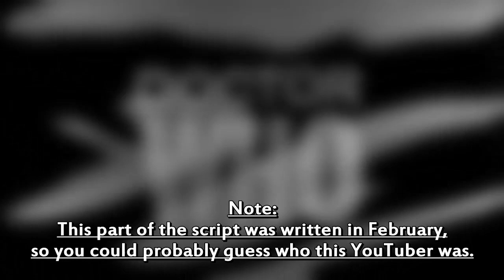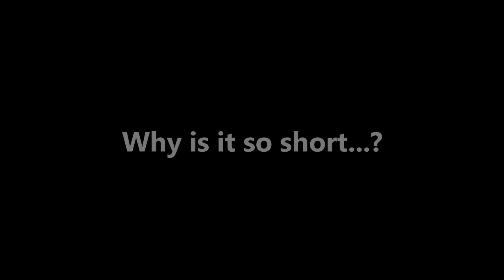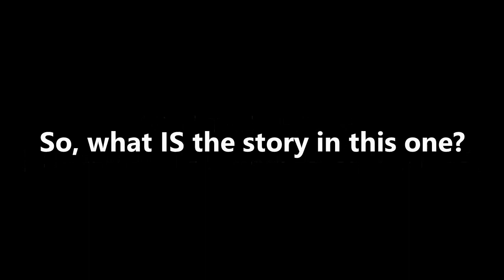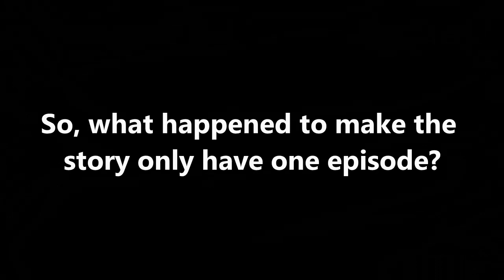Do These Hartnell Stories Deserve More Episodes?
Thomas arrives in Hartnell Month to ask if the shorter stories of the First Doctor's era need more episodes or not!

Contents:
0:00 - Hartnell Month Intro
0:13 - First Doctor Thoughts + The Question
1:08 - #1: The Edge of Destruction
3:02 - #2: Planet of Giants
4:33 - #3: The Rescue
5:46 - #4: Mission to The Unknown
7:07 - Conclusion

[member]'s Channel:
[link]

Title Sequence made by Benjamin Windibank